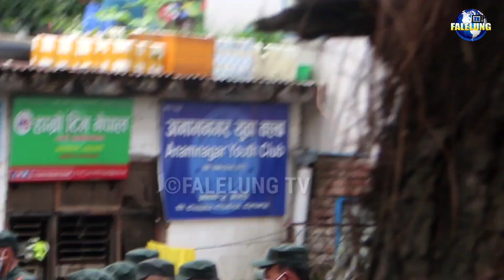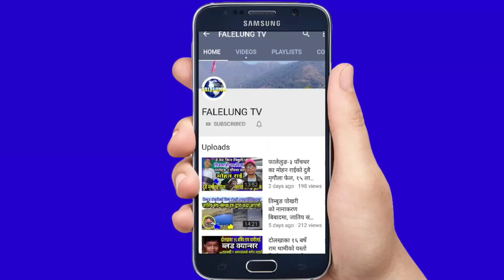Hamro Team Nepal मा Paul Shah & Sapana Roka ले कमिशनमा काम गरेको पुन्यको आरोप || Punya Gautam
🎤Host :- Rajendra Kerung
💐Guest :- Punya Gautma
📽️Camera/Edit/Production:- Falelung Tv Pvt Ltd.

धन्यवाद

©® FALELUNG TV